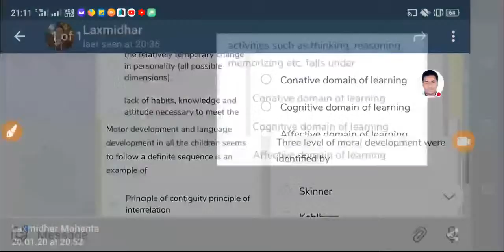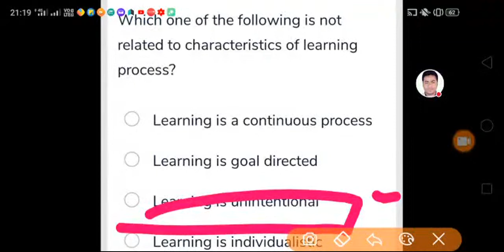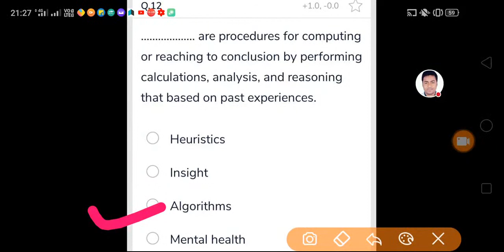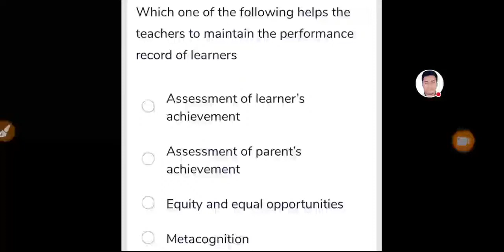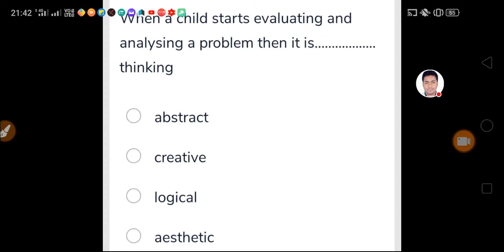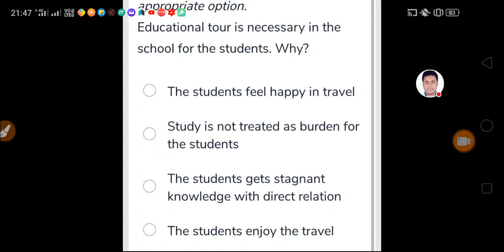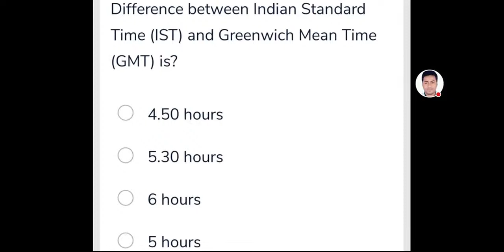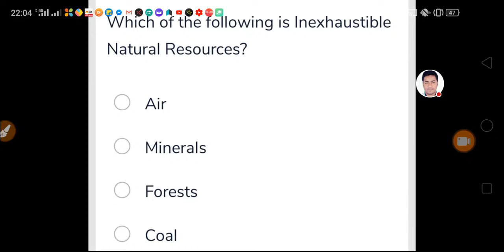🔴#2 Live Mock Test For CTET Exam July 2020.CT BEd Exam 2020